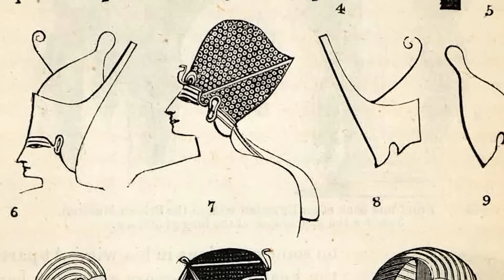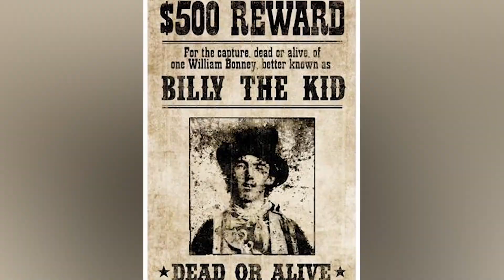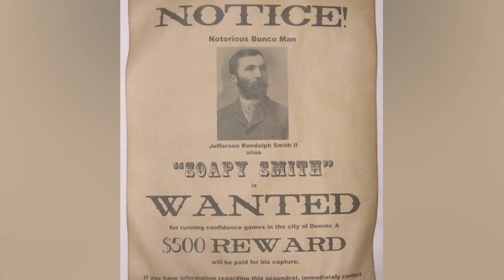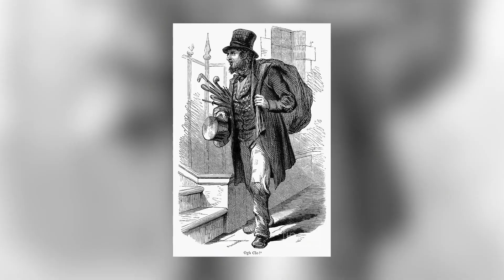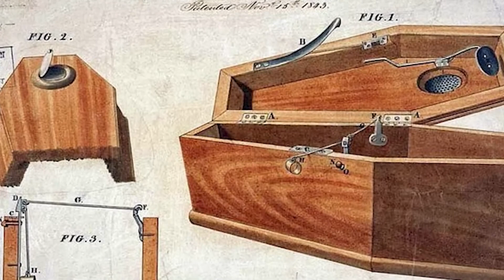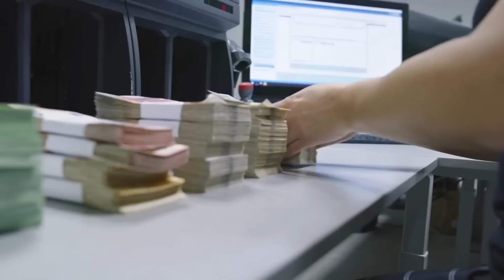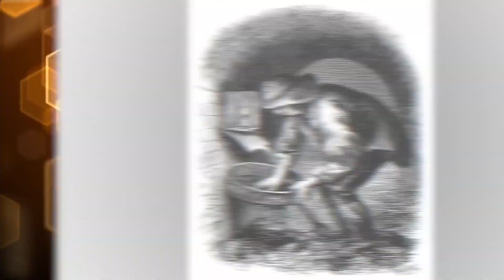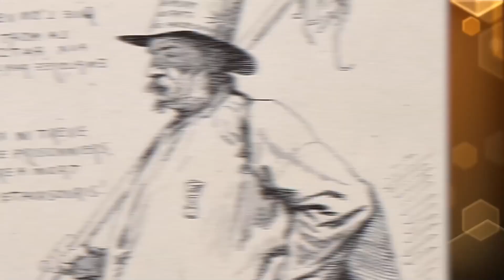Top 10 Unusual Jobs In History Nobody Wanted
How bad was it being a RAT CATCHER in The Dark Ages? What was it like being a hangman? Join us today on Bumblebee Elite as we take a look at our Top 10 Unusual Jobs In History Nobody Wanted

Editors:
🍯Garreth Arenburg-Duchesne